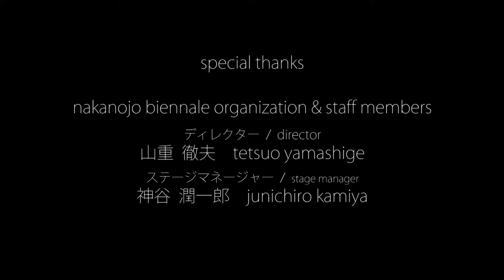あるセミのノスタルジア - La nostalgie de la cigale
Short-film realized for the Nakanojo Biennale 2017, Japan, by IINUMA Yoko & Arthur BARBE

Seasons passing by, the people getting old. The insects grow up and die. As a musing flowing, the cocoon/roundabout continues to turn, and the cicada sings without letting us know they will die soon.